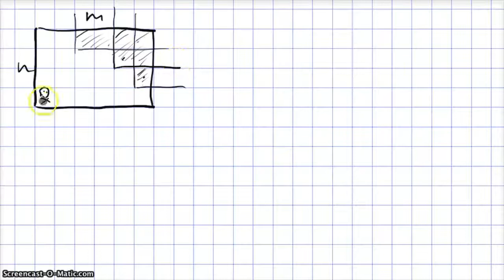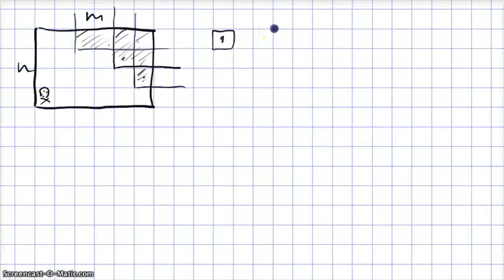2. osa - Mürgitatud šokolaadi mäng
Šokolaaditahvli üks nurk on mürgine. Ku kaks inimest hakkavad järgemööda murdma ja sööma seda tahvlit, siis kes sööb mürgise tüki? Kas sellel mängul on olemas võidustrateegia?